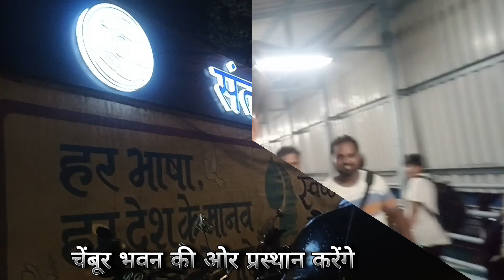Sant nirankari satsang bhavan chembur महाराष्ट्र गुजरात से बांद्रा टर्मिनल का सफर